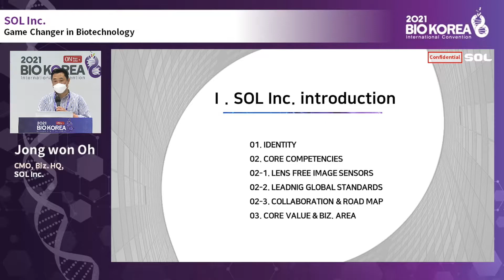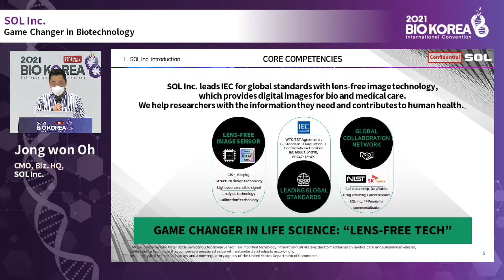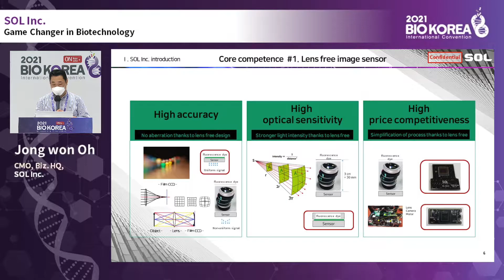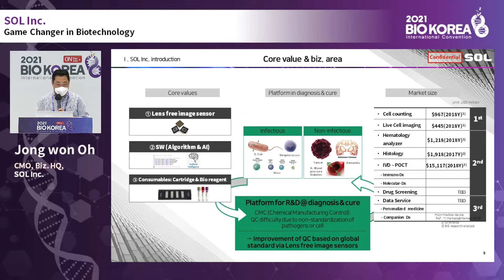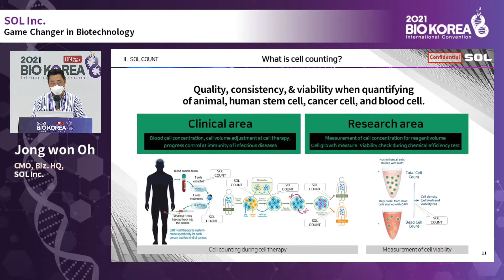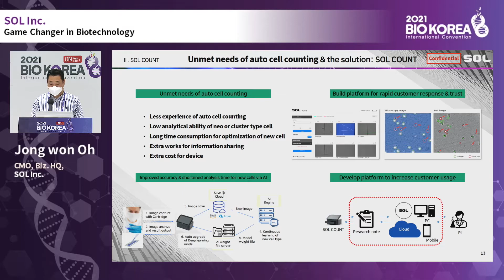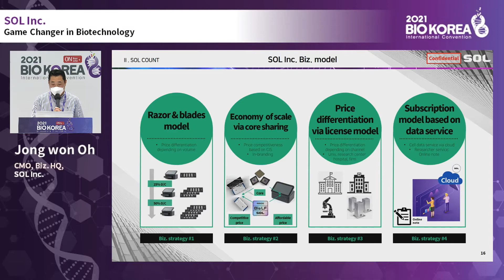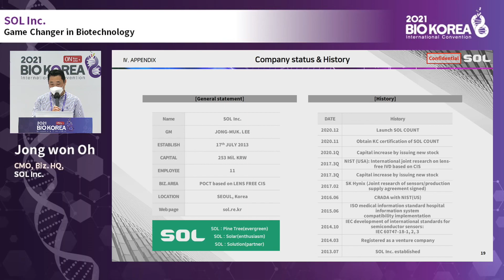SOL Inc. (KOR)